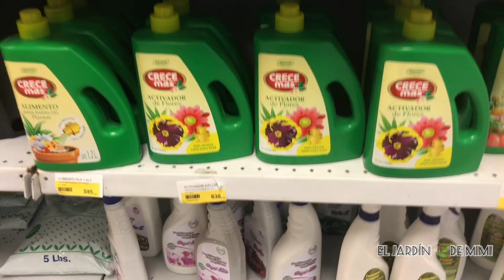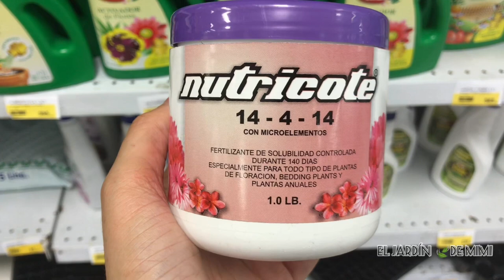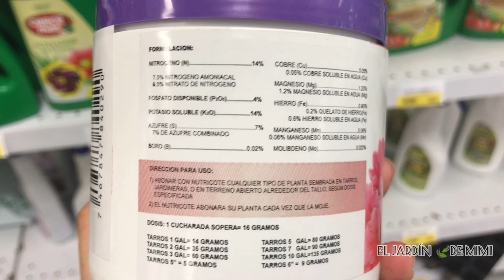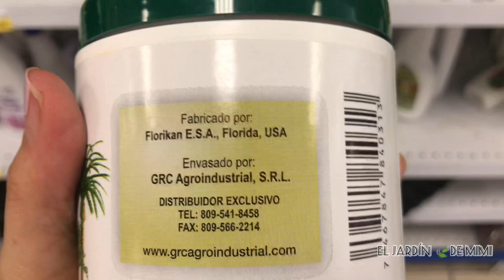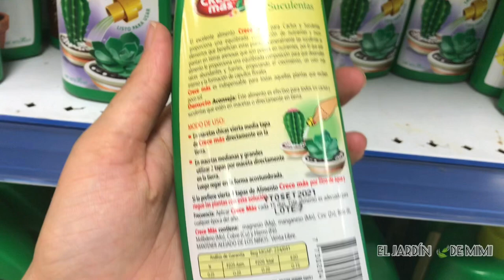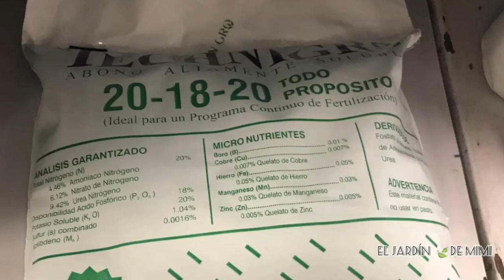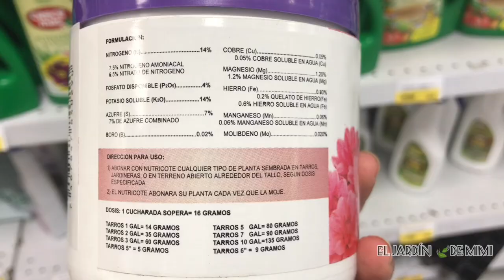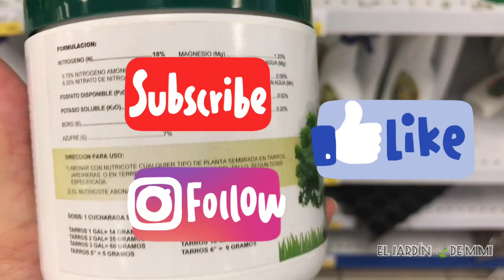Algunos abonos que podemos encontrar en las tiendas 🍃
En este video que comparto contigo hoy es para mostrarte algunos abonos que encontramos en tiendas y la importancia de saber cómo usarlos, espero te enseñe algo nuevo y te guste mucho. Recuerda no soy experta pero me gusta compartir mis experiencias.

Me encantaría que me contaras que te parecen mis videos, que te gustaría ver y aprender para compartir con ustedes nuevas cosas.

Músico: @iksonmusic